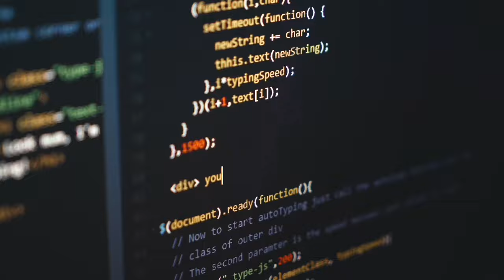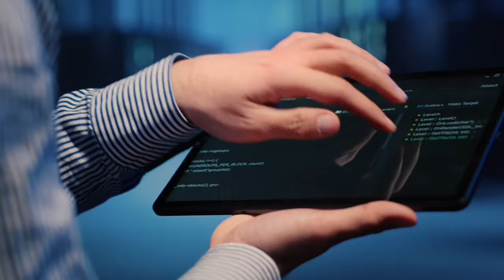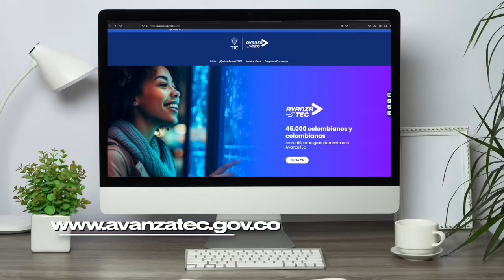Pacto firmado por 13 gigantes tecnológicos y el Ministerio TIC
Los participantes del Pacto son IBM, Microsoft, Oracle, Huawei, Fortinet, Google, Egg, Ericsson, IT Colombia, Rappi, Cambridge, Cisco y el Tecnológico de Monterrey. Estas compañías pondrán a disposición de los interesados cursos gratuitos y virtuales, de menos de 159 horas, para el desarrollo de habilidades digitales.

Más de 45 ofertas de formación componen la estrategia AvanzaTEC, que permitirá a cerca de 300.000 colombianos, de acuerdo con su perfil, fortalecer sus conocimientos y certificarse en áreas como Programación, Inteligencia Artificial, Análisis de Datos, Internet de las Cosas, Arquitectura en la Nube y Ciberseguridad.